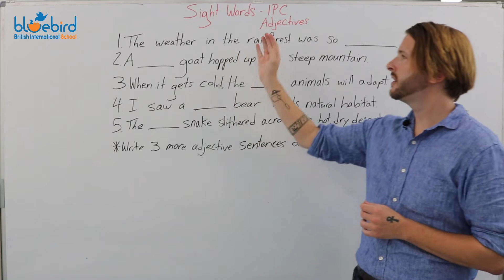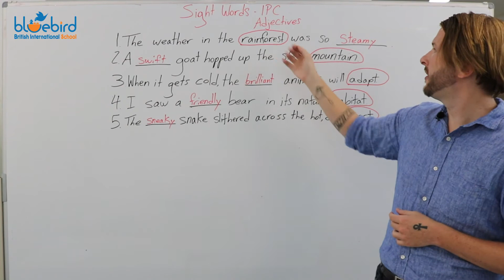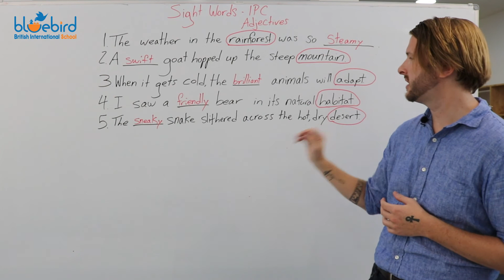Golden Eagles | Literacy 2 | 29 April 2020